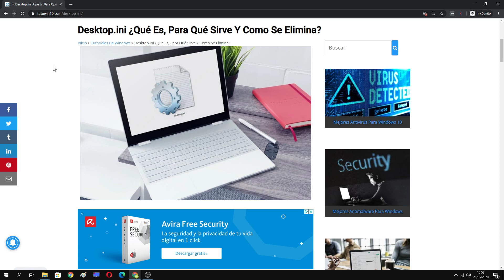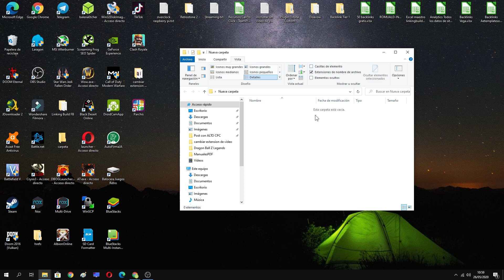📂 Como OCULTAR el ARCHIVO DESKTOP.INI en WINDOWS 10/8/7 | FÁCIL y RÁPIDO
En este videotutorial te enseñaremos como ESCONDER el ARCHIVO DESKTOP.INI en Windows 10, 8 y 7.